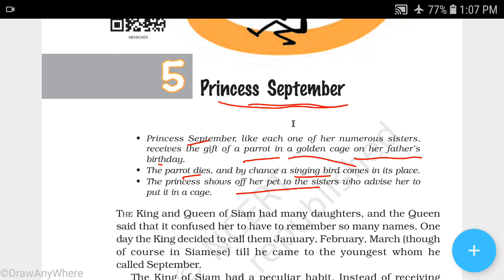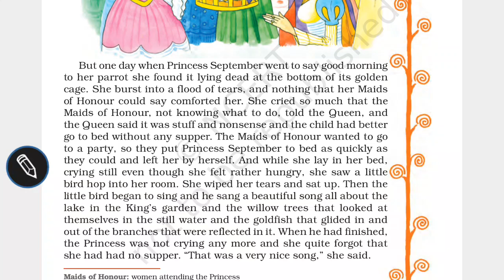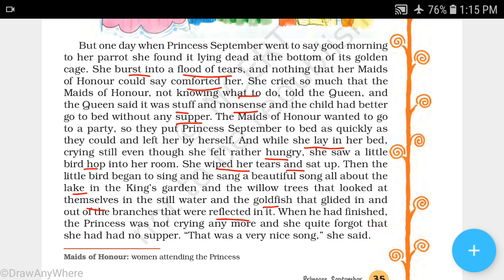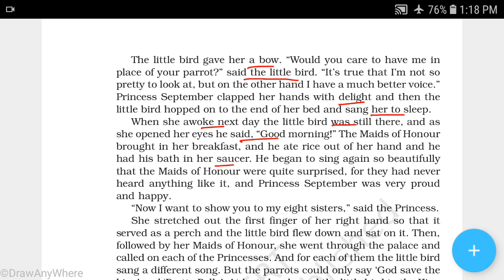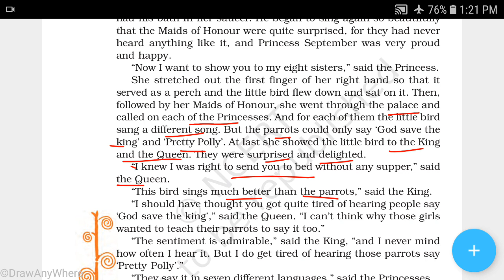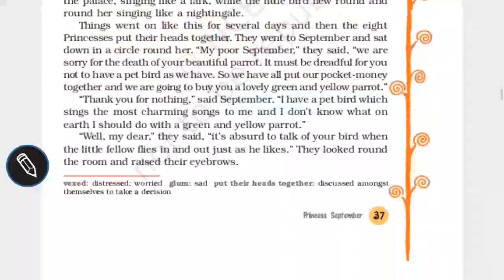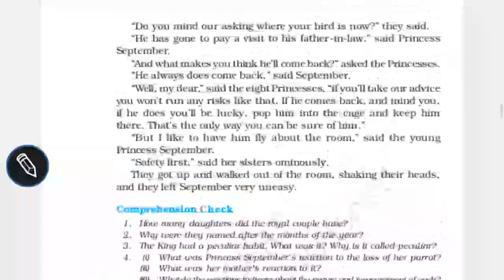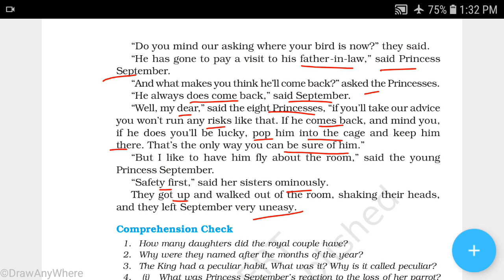Class-8th,Lesson-5(Princess September)Part-1(line to line explanation)